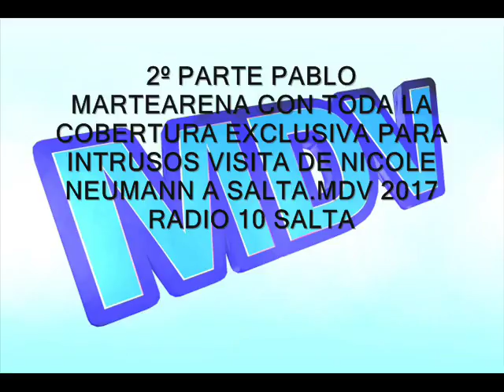2º PARTE - PABLO MARTEARENA EN EXCLUSIVA PARA INTRUSOS SOBRE NICOLE NUEMANN EN SALTA